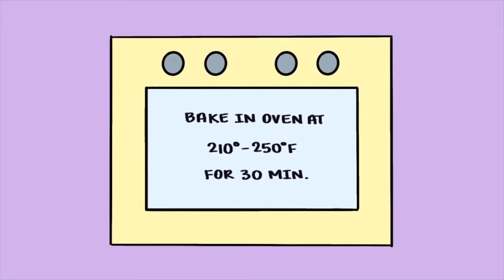Arts and Crafts Hacks for Easy Life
These Arts and Craft for Easy Life are to make our daily life a little easier. In this case, the hacks are done with household items or wastage items. These hacks are very easy to make.